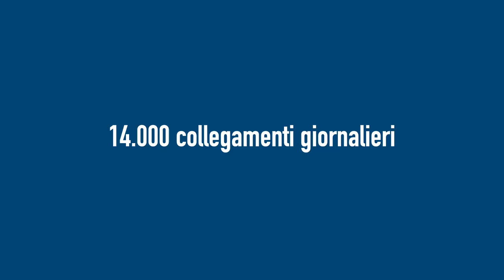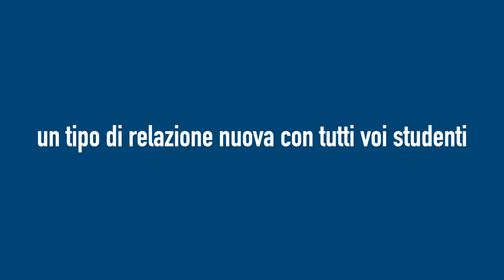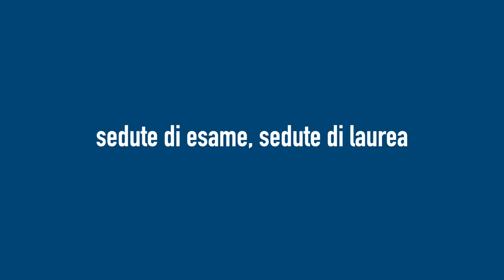viciniadistanza: il messaggio del Rettore a Uniurb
Grazie al grande lavoro di squadra le attività didattiche proseguono online fino al prossimo agosto. Tesi di laurea ed esami, al cui calendario si aggiunge una sessione. "Ma il cuore pulsante restano le lezioni frontali". Nella clip le parole del Rettore Vilberto Stocchi.